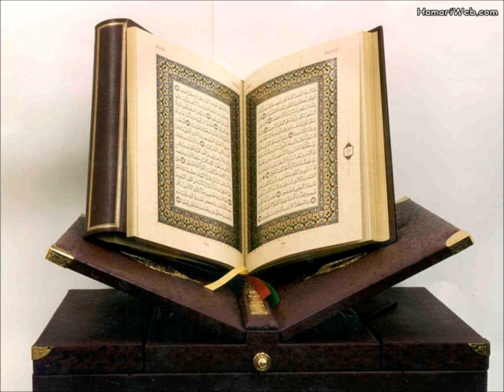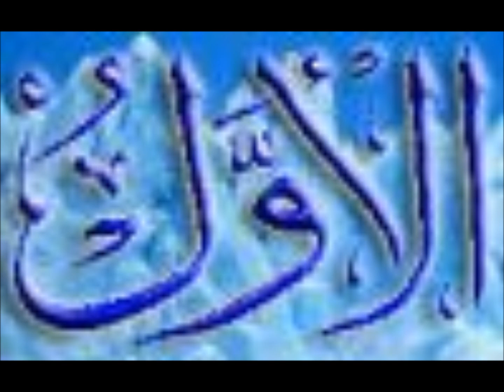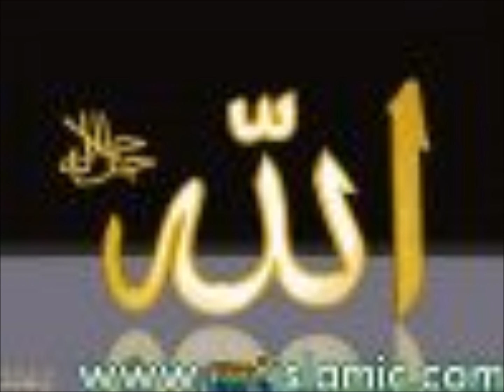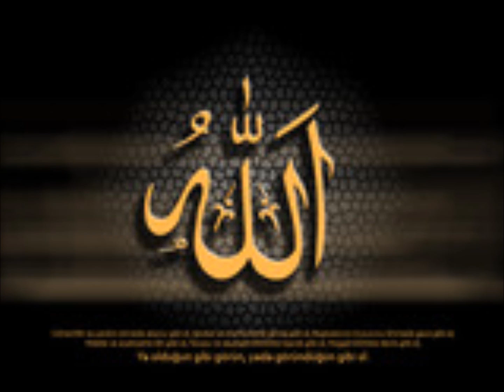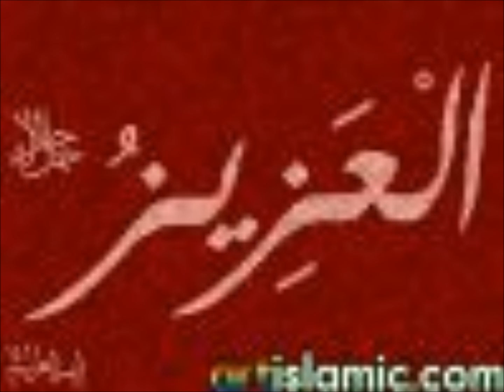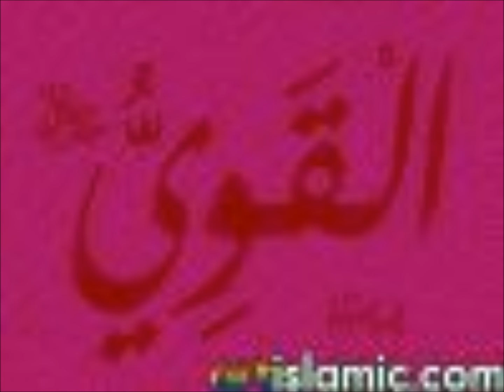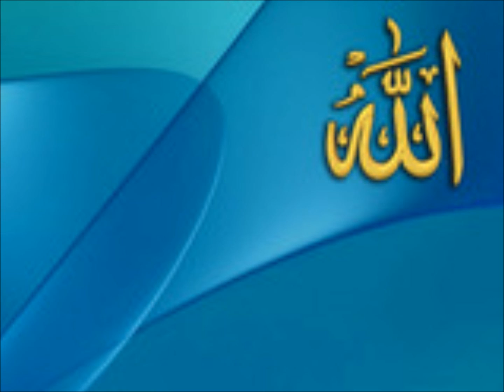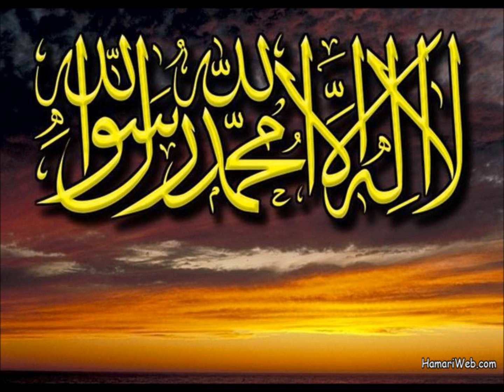Rajjab Kee Biddaat Aur Kounday by Abu AbdurRahman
Khutba Jumah (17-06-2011) Lusail Masjjid Doha Qatar